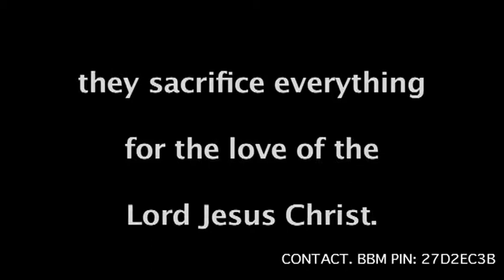TB. Lingani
Testimony of life with gospel in Xhosa version